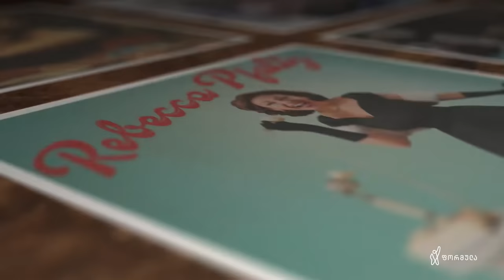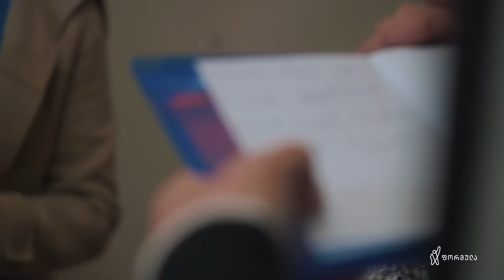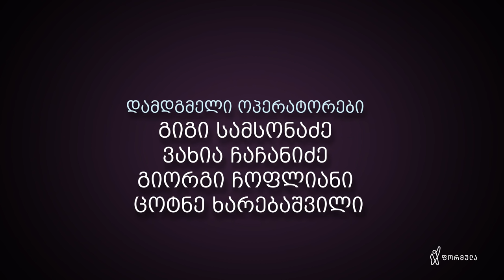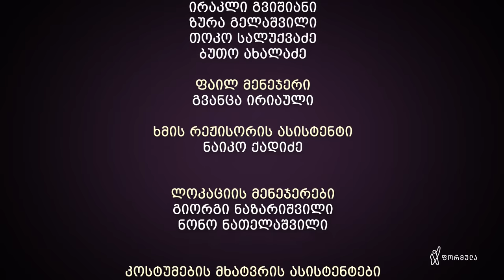ჩემი ცოლის დაქალები - სერია 40 (სეზონი 16)